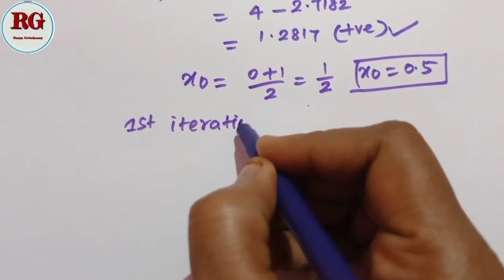Newton Raphson Method in Tamil | part 10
Part 1

Part 2

Part 3